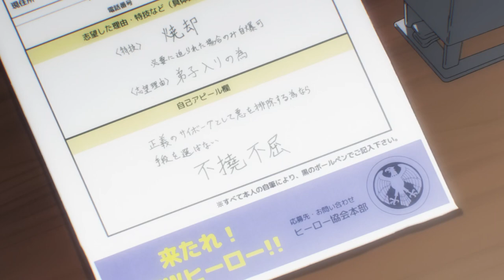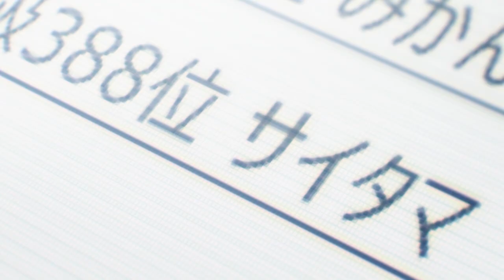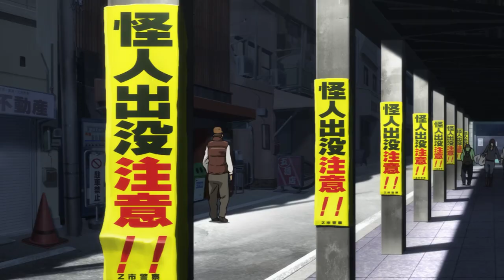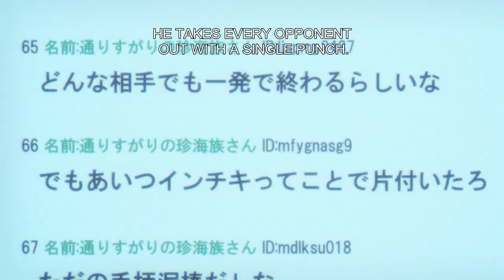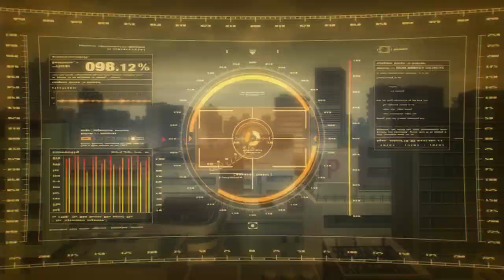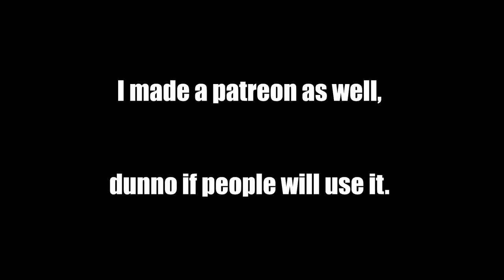Weird Goblin Man Explains One Punch Man Season 1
This is a video review/summary/explanation of season 1 of One Punch Man created in its entirety by the mentally deranged.

8.50 rating on MyAnimeList.net
The seemingly unimpressive Saitama has a rather unique hobby: being a hero. In order to pursue his childhood dream, Saitama relentlessly trained for three years, losing all of his hair in the process. Now, Saitama is so powerful, he can defeat any enemy with just one punch. However, having no one capable of matching his strength has led Saitama to an unexpected problem—he is no longer able to enjoy the thrill of battling and has become quite bored.

Chapters:

00:00 - Introduction
00:44 - Episode 1
02:48 - Episode 2
04:23 - Episode 3
05:55 - Episode 4
08:12 - Episode 5
10:34 - Episode 6
13:21 - Episode 7
15:32 - Episode 8
18:35 - Episode 9
20:49 - Episode 10
22:30 - Episode 11
23:54 - Episode 12
26:08 - Outro